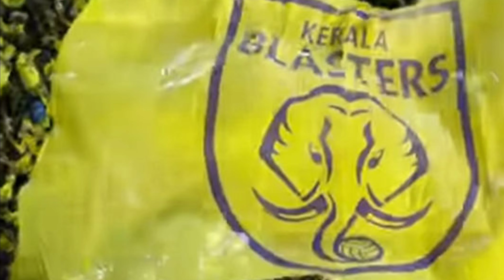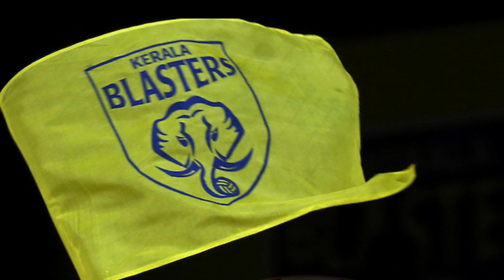THE VIRGIL VAN DIJK OF INDIAN SUPER LEAGUE |കേരള ബ്ലാസ്റ്റേഴ്‌സിന് ലഭിച്ച രക്ഷകൻ